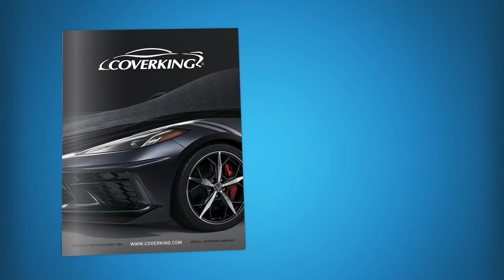How to Install 2020-2023 Nissan Sentra Custom Sun Shield | COVERKING®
How to install Coverking custom sun shield on a 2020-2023 Nissan Sentra.

Step-by-step process of installation of Coverking custom tailored windshield sun shade on a 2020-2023 Nissan Sentra.